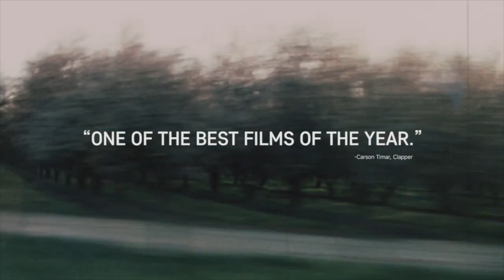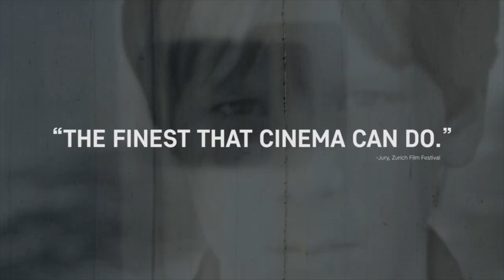Filmwax TV: Reed Harkness (SAM NOW)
My guest is filmmaker Reed Harkness director of the award-winning documentary "Sam Now". The film will be theatrically distributed by 8 Above with week-long runs beginning April 6 at the Laemmle Glendale in Los Angeles and on April 7 at the Village East Cinemas in New York. Harkness, the director, lead subject and members of the filmmaking team will be in attendance for opening weekends in Los Angeles and New York. A nationwide expansion will follow in the San Francisco Bay Area, Seattle, Portland and other select markets. The film will launch its National TV Broadcast on PBS Independent Lens on May 8, 2023.

What do two film-obsessed brothers do to solve a family mystery? Using every video format imaginable, they make a movie as they travel thousands of miles looking for their missing mom. Stitching together 25 years of home videos and filling the gaps in the archive with play, "Sam Now" is a mosaic of love, longing and loss, as well as an attempt to overcome intergenerational trauma.

00:00 - 00:11 - Intro
00:12 - 02:11 - Trailer
02:12 - 27:38 - Interview
27:39 - 28:03 - Outro